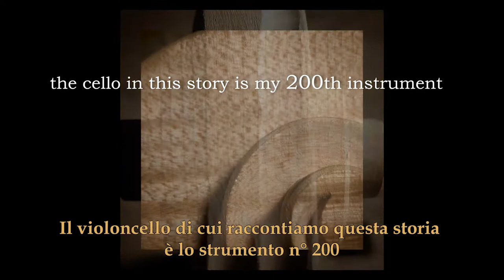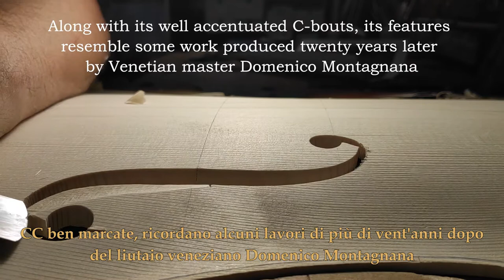The cello in this story is my 200th instrument . Giovanni Sollima, Beatrice Rana. “Sonata 2050”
Between 1992 and 2020 I made 81 violins, 74 violas, and 49 cellos.
The cello in this story is my 200th instrument .
For some years I have had a dream to make a copy of a cello made by G.B. Rogeri in 1699, which has slightly smaller than “normal” measurements with a body length of 745mm.
The cello has large shoulders, and f-holes typical of the Brescian master with ample wings, which curve giving a good idea of movement.
Along with its well accentuated C-bouts, its features resemble some work produced twenty years later by Venetian master Domenico Montagnana, but combined they encompass the concepts of the great workshop of Rogeri in Brescia between 1660 and 1724.
It is extraordinary that the cello’s owner, Giovanni Sollima, used it to perform his piece “Sonata 2050”, accompanied by Beatrice Rana, in Cremona on 11 October 2020, only a few days after receiving it.
Cremona - Stradivari Festival, 11 October 2020
Giovanni Sollima - Allegro con brio dalla “Sonata 2050” per violoncello e pianoforte
(after L. van Beehoven, “Grande Sonate” op 64, frammento incompleto dell'editore Artaria).
Giovanni Sollima, Cello
Beatrice Rana, pianoforte

Thanks to:
Warner Italia and Paolo Tondo.
Canale 1,
Stradivari Festival Cremona